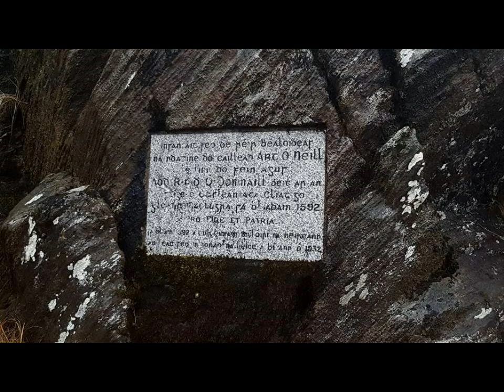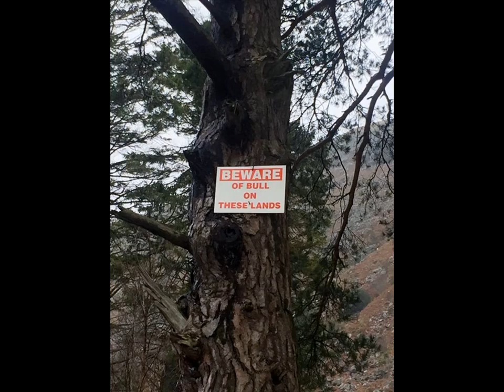Art O'Neill Walk 2017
A 52k trek following the footsteps of Art O'Neill and Red Hugh O'Donnell in the company of members of the Wayfarers and the Irish Ramblers Clubs.